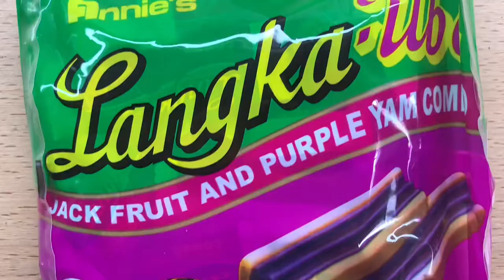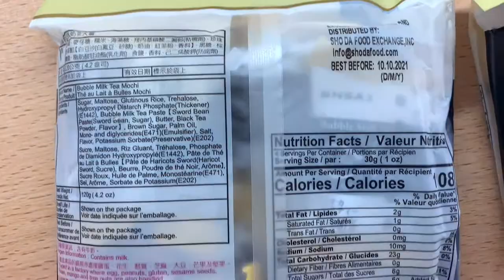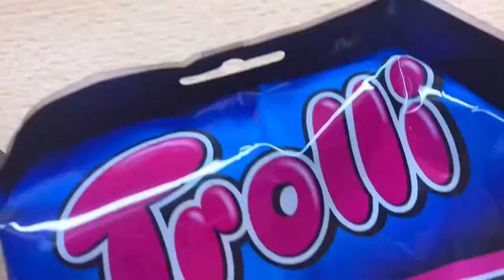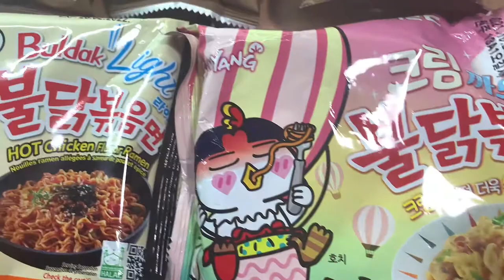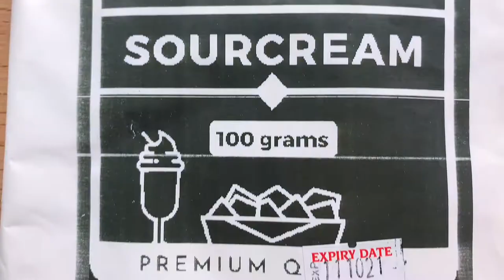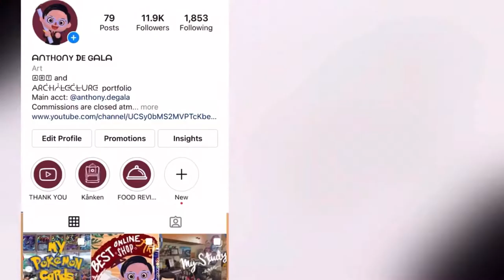FOOD SHOPEE HAUL + Taste Test (candies, gummies, samyang, potato corner?!) | Philippines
Hey guys,
Welcome back to my smoll art channel. My name is Anthony De Gala and I like making videos about architecture during my free time. I post a lot of rendering tutorials, art vlogs, shopee and online shopping hauls, and many more!!

In this video, i made a FOOD SHOPEE HAUL (yeeeeeeyyyyy)
I never actually bought food sa shopee cuz i tot it might be risky but it turned out great!!! I bought lots of food from candies to instant noodles and even potato corner flavoring!! *gasp*

These are the links where i bought deym foodz: VVVV

Really had fun eating and making this video!! Hehe YEEET

MWAH